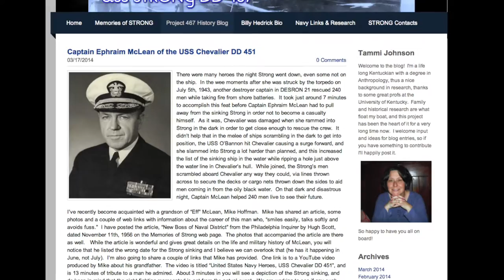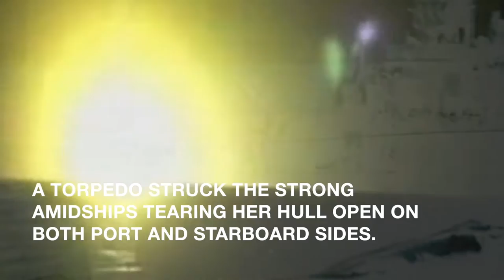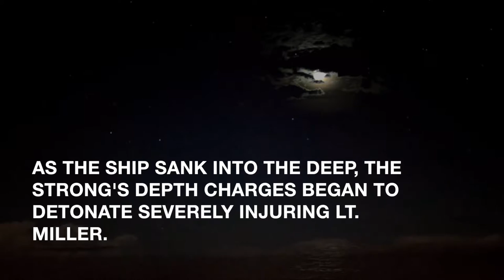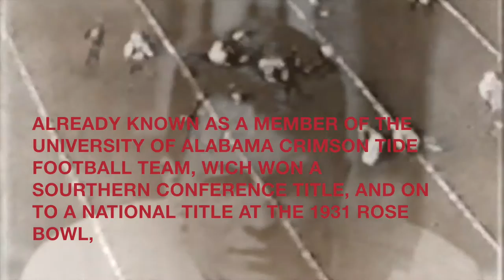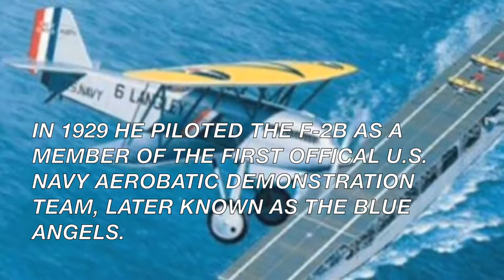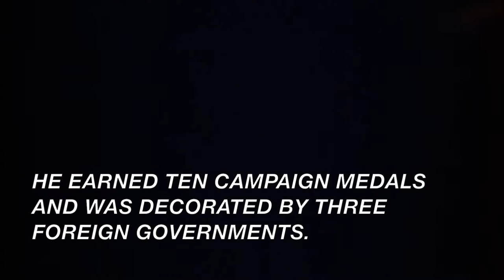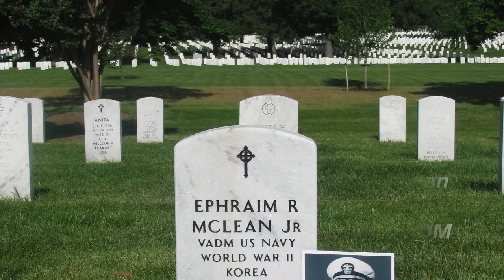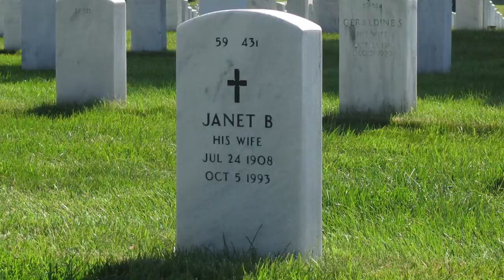United States Navy Hero VDAM Ephraim R McLean Jr.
Video about United States Navy hero Vice Admiral Ephraim R McLean Jr. Also a tribute to another U.S. Navy hero, Lt. Hugh Barr Miller Jr. of the destroyer USS Strong (DD-467) who after being shipwrecked on a Japanese held island, managed to single handedly  kill 15 Japanese solders.